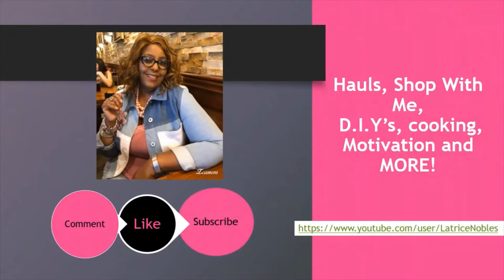EGG FAST HAUL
Getting ready for this awesome collaboration with some amazing You Tube friends. 3 day egg fast ya'll